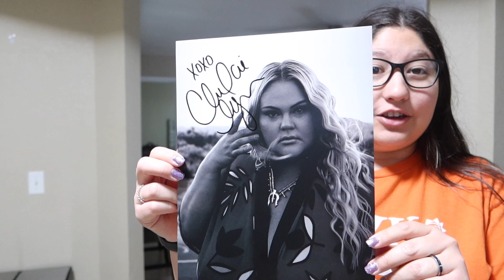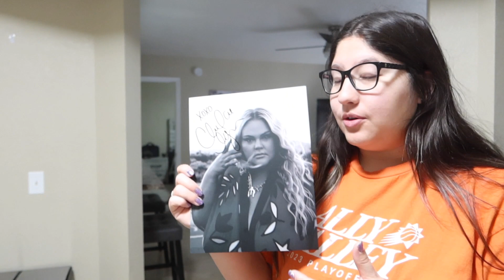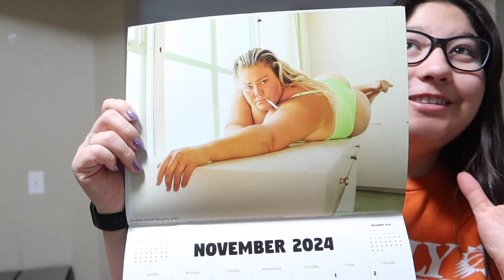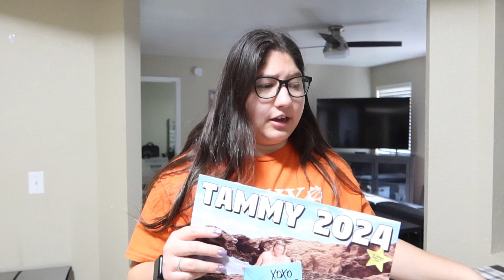First Time Going To A Stand Up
Hey love. I went to my first stand up ever and it was the best day ever! If you want to know who I went to go see watch the video. I am also cleaning up our guests bedroom. Thank you for your love and support. I wouldn't keep making videos if I didn't  have you guys.